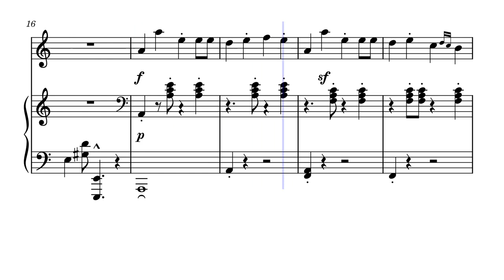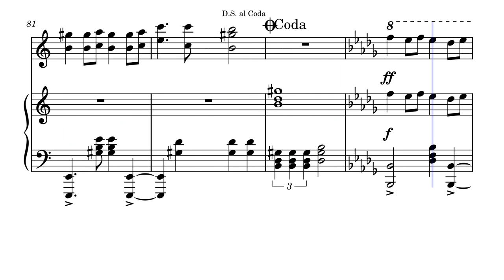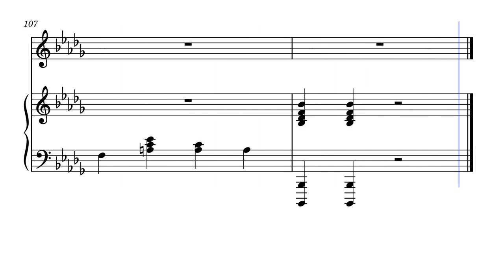Masquerade – Lindsey Stirling by Lindsey Stirling